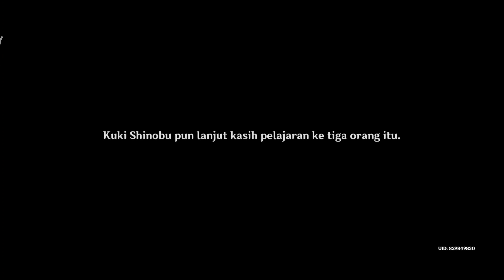Hidden Achievement Shinobu Hangout Quest